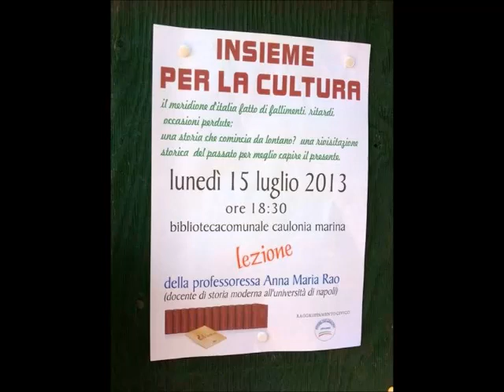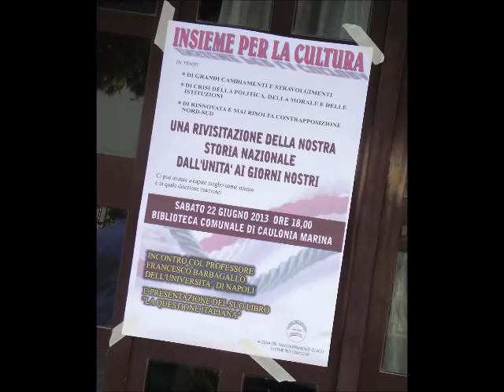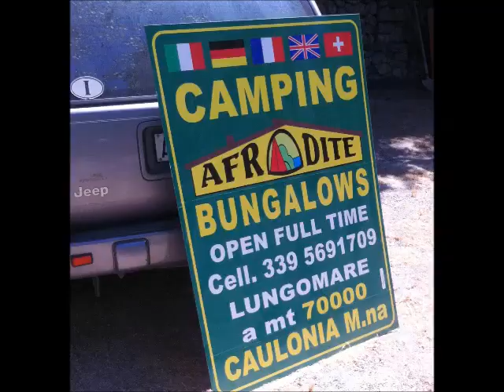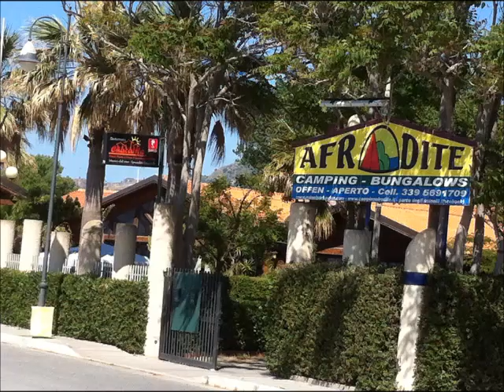emozioni e sentimenti al camping afrodite 2013 - caulonia 2013